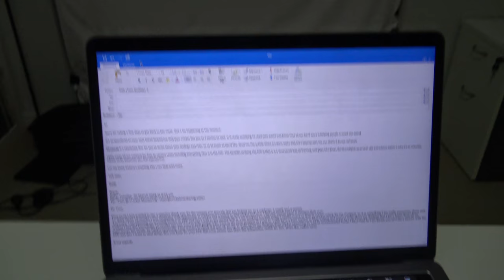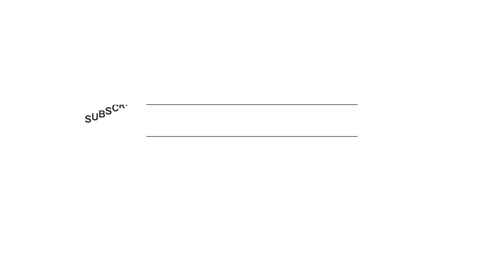LEARNING TO ACCEPT FAILURE | Scolls Stories 96